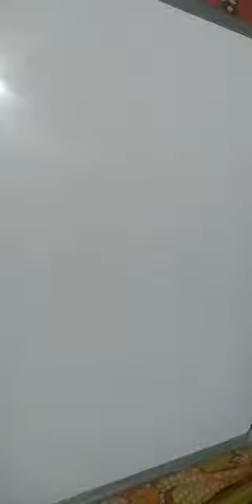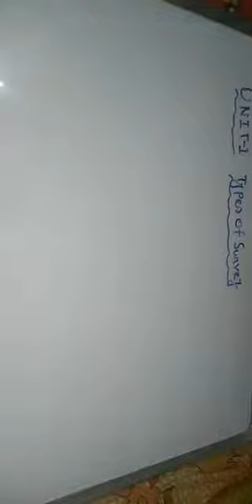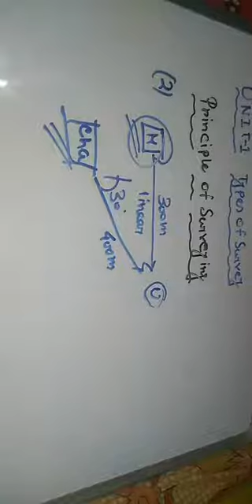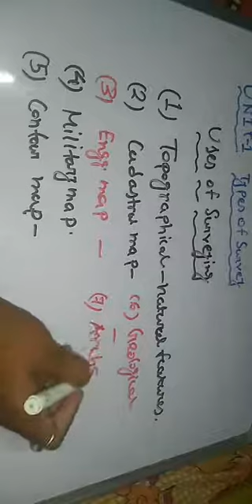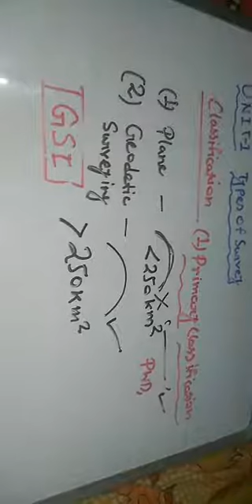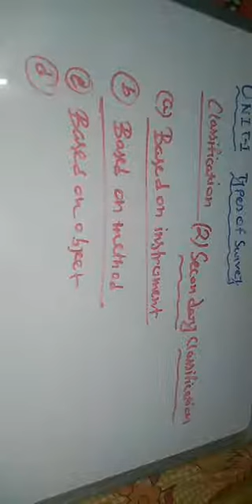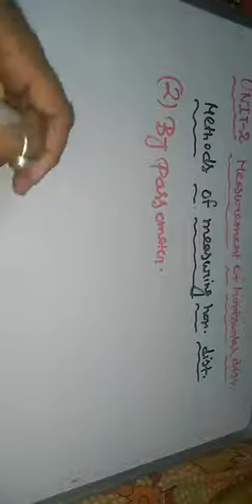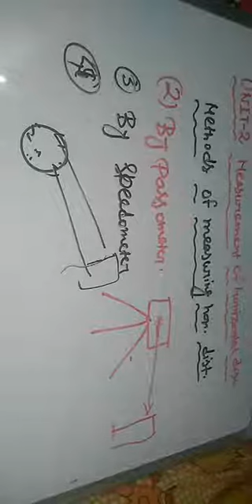CLASS 1 ON BASIC SURVEYING UNIT 1,UNIT 2 INTRO FOR 3RD SEMESTER CIVIL ENGINEERING STUDENT ( WBSCTE)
TELEGRAM GROUP LINK FOR FREE NOTES (1ST YEAR ALL BRNACH & 2ND YEAR & 3RD YEAR CIVIL ENGINEERING FOR WB POLYTECHNIC STUDENTS)